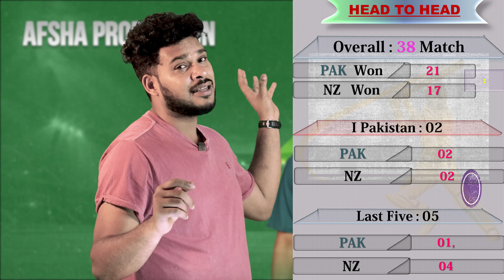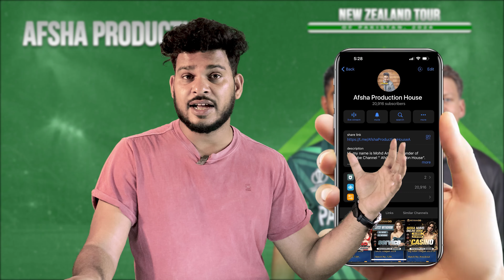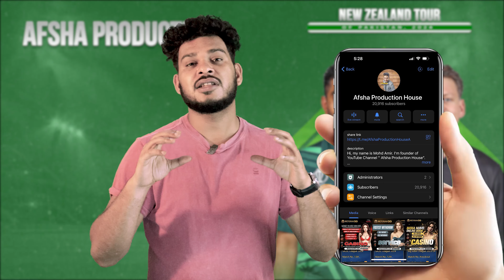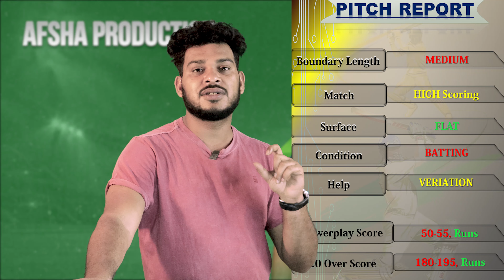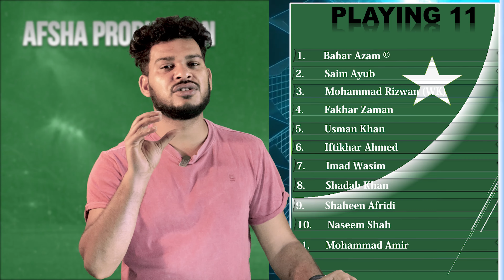PAK vs NZ 1st T20 Match Prediction 18th April| Pakistan vs New Zealand Match Preview, Playing XI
PAK vs NZ 1st T20 Match Prediction 18th April| Pakistan vs New Zealand Match Preview, Playing XI, Records

1. PAK vs NZ Match Prediction
2. Pakistan vs New Zealand
3. NZ vs PAK main se kon jitega
4. aaj ka match kaun jitega
5. aaj ka T20 match
6. New Zealand vs Pakistan match prediction
7. Pakistan vs New Zealand match prediction
8. PAK vs NZ Kaun Jitega
9. NZ vs PAK kaun Jitega
10. PAK NZ aaj ka match
11. NZ PAK aaj ka match
12. Match prediction today
13. Today T20 match prediction
14. Pakistan vs New Zealand mein kaun jitega
15. New Zealand vs Pakistan main kaun jitega
16. NZ vs PAK me kon jitega
17. New Zealand vs Pakistan
18. Pakistan vs New Zealand
19. Today Match Prediction
20. 18th April ka Match
21. T20 918th April
23. PAK vs NZ Highlights
24. NZ vs PAK Highlights
25. T20 Match Highlights
26. Pakistan vs New Zealand highlights
27. New Zealand vs Pakistan Highlights
28. PAK vs NZ 1st T20 Match Preview
29. NZ vs PAK Match Preview
30. Pakistan vs New Zealand Match Preview
31. New Zealand vs Pakistan Match Preview
32. PAK vs NZ 1st T20 Match Playing 11
33. NZ vs PAK 1st T20 Playing 11
34. Pakistan vs New Zealand Playing 11
35. New Zealand vs Pakistan Playing 11